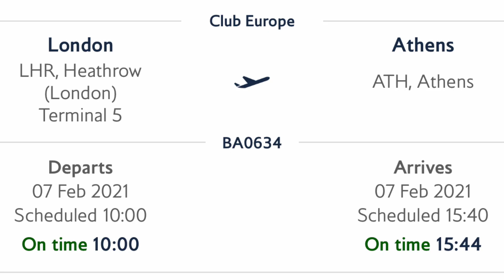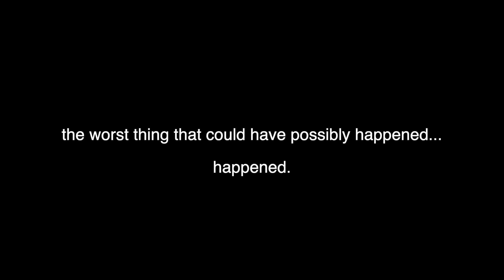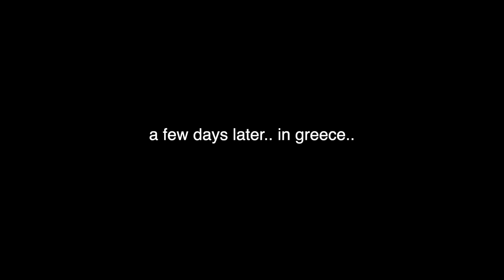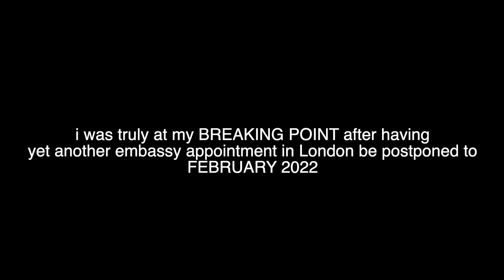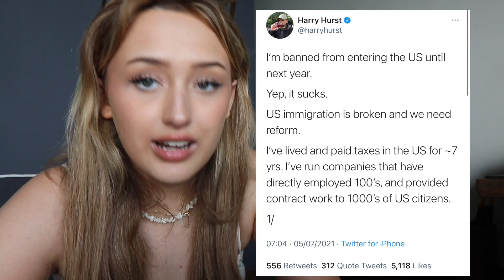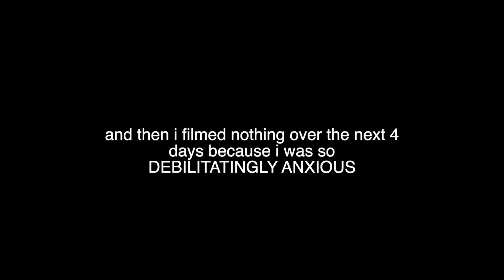i'm leaving..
this video took me 6 months to film and hopefully explains the many patches of inactivity from this year.. I'm so happy I can talk about this now THANK YOU FOR EVERYTHING

▶ my better channel: @keeks

ϟ click this for free money ϟ

psssttttt...

if you see this comment 'description squad' and maybe I'll reply... MAYBE ok no promises